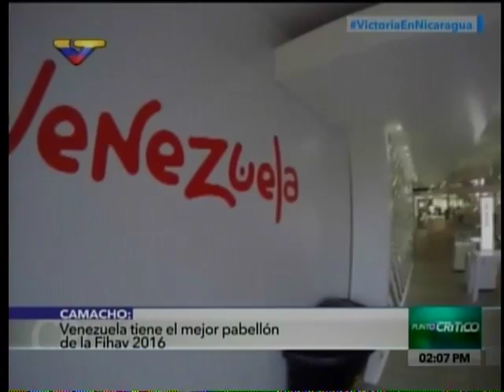Entrevista a Orlando Camacho, Presidente de Fedeindustria. | 07.11.16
La tarde de este lunes, en el programa "Punto Critico" estuvo como invitado el Presidente de Fedeindustria, Orlando Camacho.

El programa fue transmitido desde la Feria Internacional de La Habana desde La Habana, Cuba.